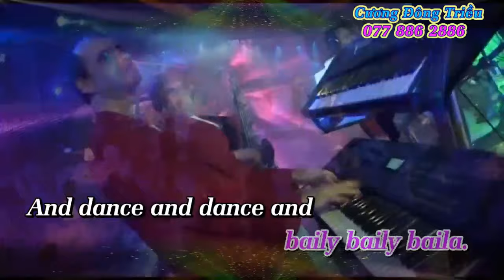Chilly Cha Cha